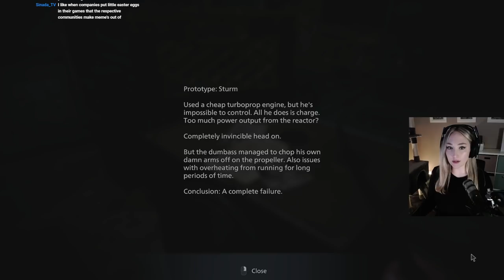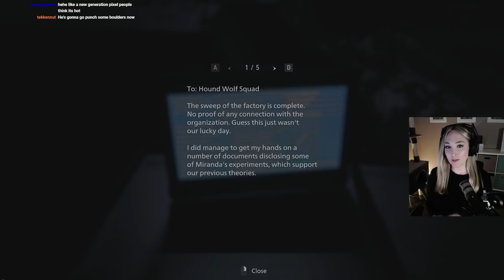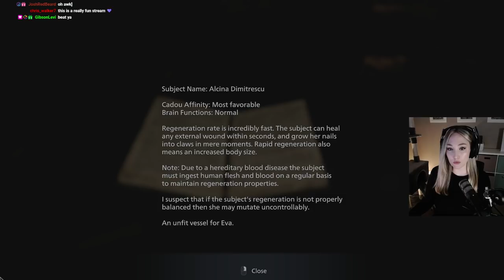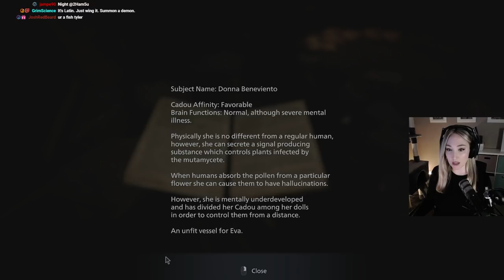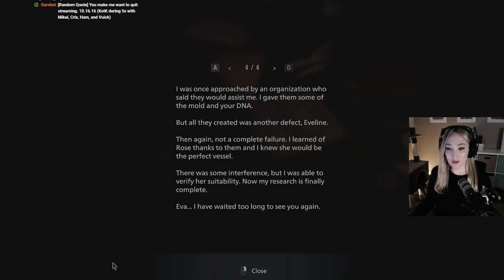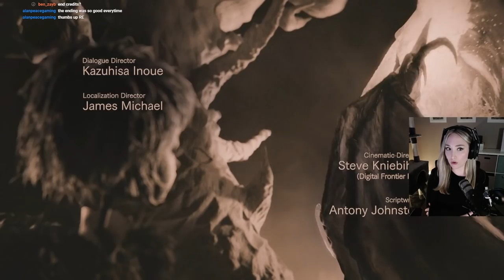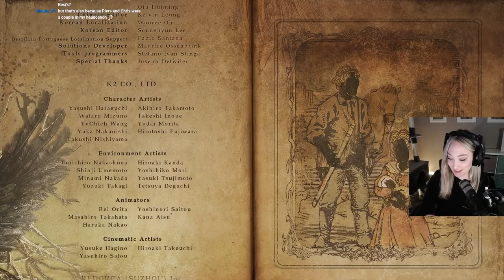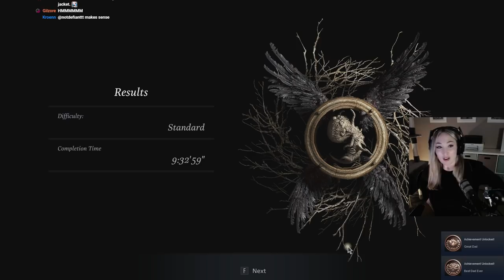The Factory & ENDING REACTION - RESIDENT EVIL 8 VILLAGE First Playthrough [Part 3]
Finishing the game!!!